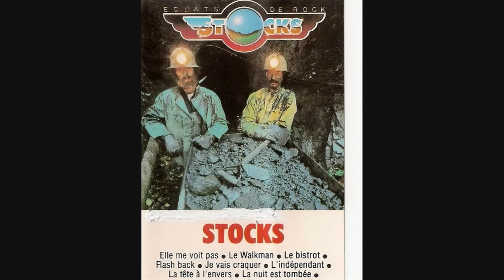Stocks - Elle Me Voit Pas